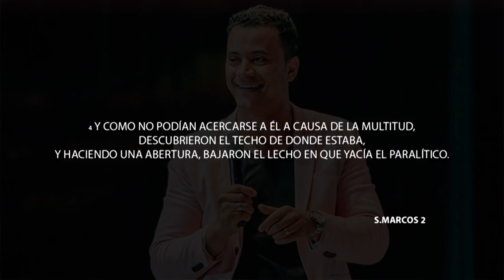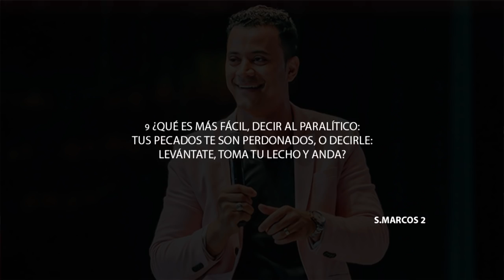Profeta Ronny Oliveira - Rompiendo Techos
Y como no podían acercarse a él a causa de la multitud, descubrieron el techo de donde estaba, y haciendo una abertura, bajaron el lecho en que yacía el paralítico.
Al ver Jesús la fe de ellos, dijo al paralítico: Hijo, tus pecados te son perdonados.

HEAVEN NETWORKS